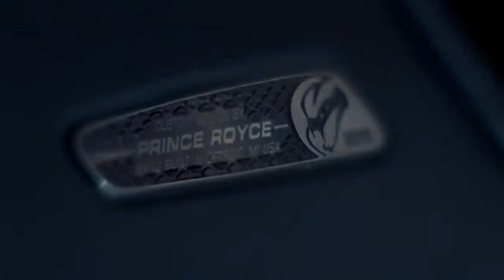REEL MI MUSICA TROPICAL 2015